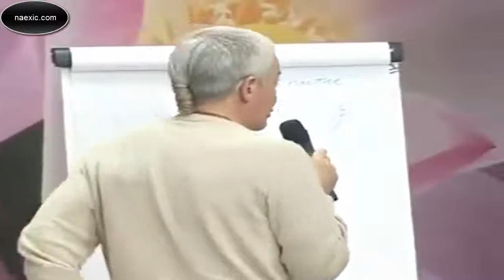Чайтанья Чандра Чаран (Александр Хакимов) - Как защитить ребенка от деградации?